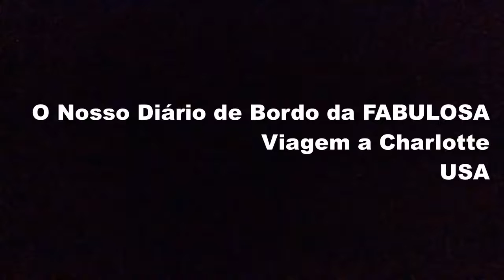Este é!, PROVAVELMENTE, o Vídeo da Conquista da TUA LIBERDADE! Denny Da Silva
Este é, PROVAVELMENTE, o Vídeo da Conquista da TUA LIBERDADE!